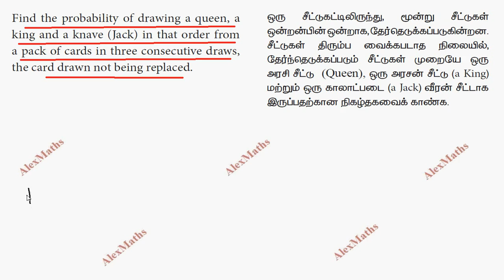TN Class 11 Business Maths Descriptive Statistics & Probability Example 8.30 TamilNadu New Syllabus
tnnewsyllabus class11businessmathstamil
tn class 11 business maths solutions,
tn scert 11th business maths,
business maths 11thTamilNadu new syllabus Class 11 business Maths Complete Solution Chapter 8
class 11 business maths chapter8 Class 11 business maths 8th chapter example sums